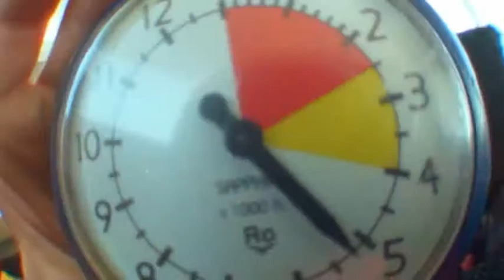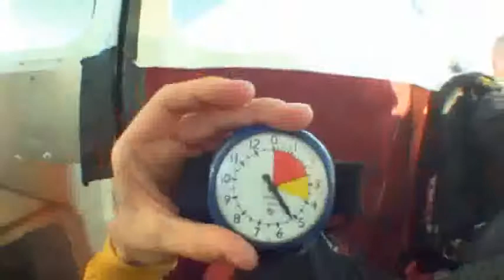06-25-2011 - Spencer Austing